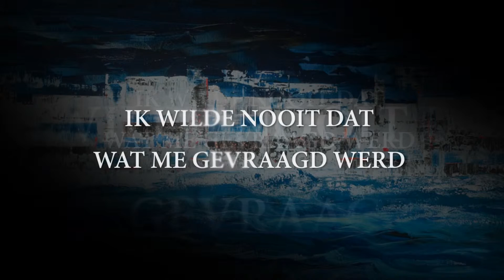ALS NIETS - nu in de boekhandel (v1)